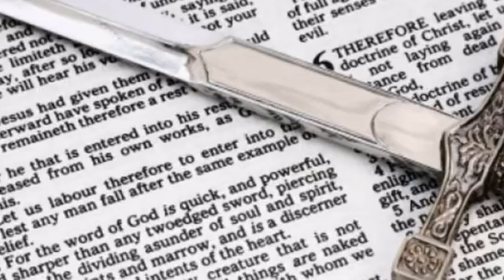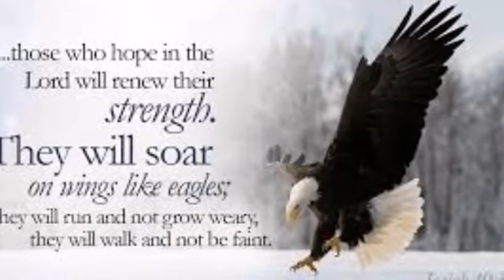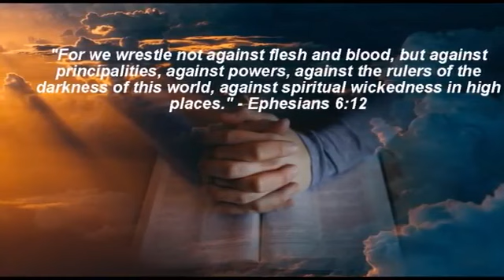THE LORD ANGELS WARNING TO THOSE WHO GOT VD